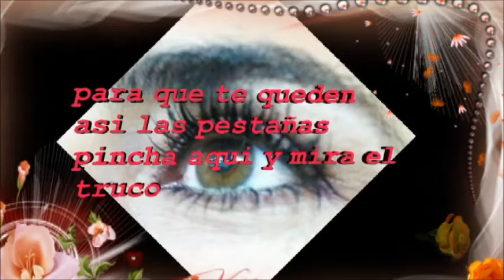Maquillaje para ojos verdes Tutorial